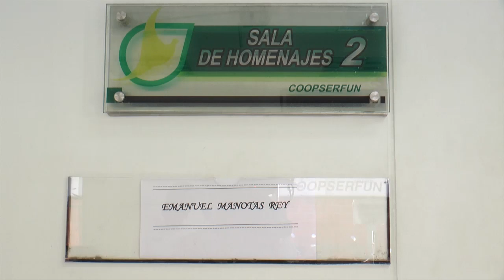Murió bebé que esperaba donante de corazón